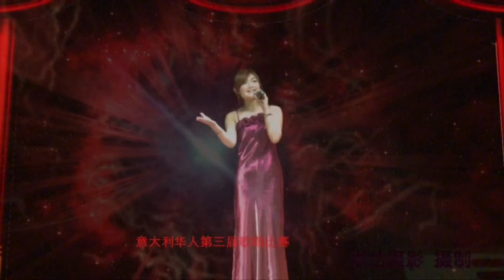第三届意大利华人歌手大赛1